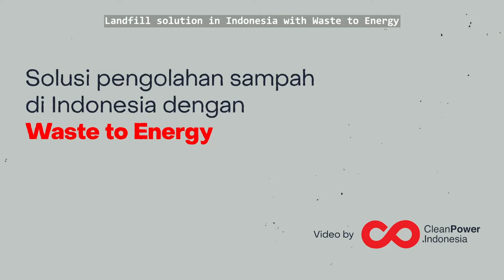Distributed Waste to Energy in Indonesia